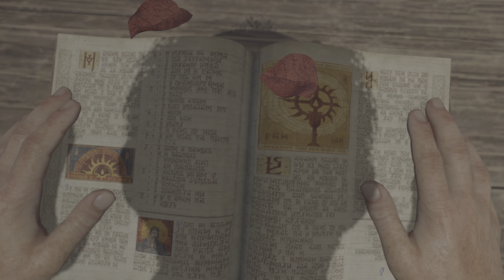DIABLO IV início da campanha dublado em português 4K PS5 Detonado 1 | Aquele Cara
Diablo 4 já está entre nós! Confira aqui a primeira hora de gameplay da campanha totalmente dublado em português na série playthrough do Aquele Cara! Esse detonado em 4K só foi possível graças ao apoio da Blizzard Brasil, que cedeu uma cópia do jogo em código de download no PS5.